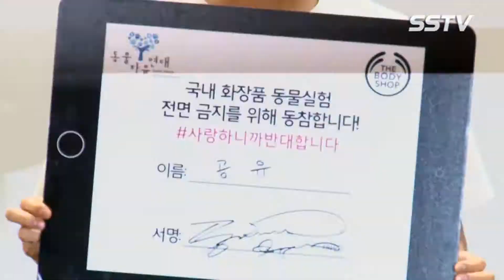[SSTV] 공유(GOONG WOO), 토끼를 닮은 귀여운 미소 ‘여심 술렁’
배우 공유가 동물을 위한 캠페인에 나섰다.

12일 오전 서울 송파구 잠실 롯데월드몰 아트리움 광장에서 배우 공유의 국내 동물 실험 반대 캠페인과 팬 사인회가 열렸다.

이날 공유는 현장에 온 수많은 팬들의 함성 속에 화이트 티셔츠에 갈색 팬츠를 매치해 깔끔한 패션으로 시선을 끌었다.

한편, 공유는 ‘사랑하니까 반대합니다’라는 주제로 동물 실험 전면 금지를 위한 캠페인을 비롯해 현장에 온 팬들과 소통하는 이벤트와 무대들로 특별한 추억을 만들었다.